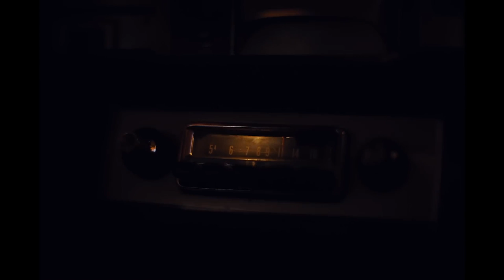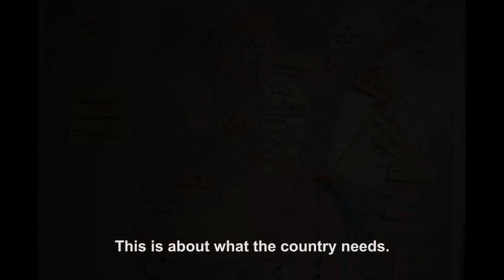Argentina, 1985 - Crítica do filme (Prime Video)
Comentário sobre Argentina, 1985 - dirigido por Santiago Mitre e estrelado por Ricardo Darín e Peter Lanzani. Lançamento do catálogo Amazon Prime Video.

No dia 1 de novembro vou fazer uma transmissão especial na área de membros Histórias do Cinema sobre o filme